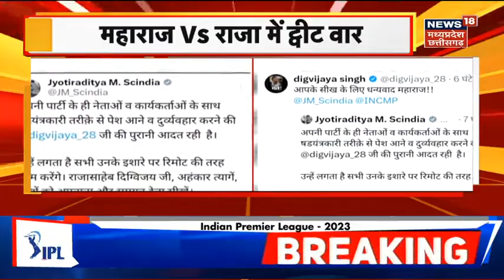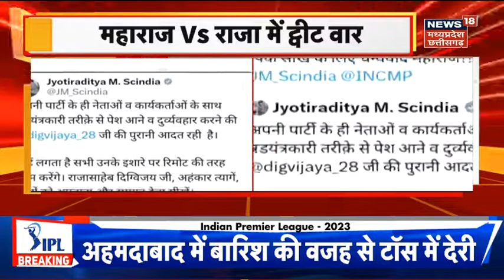MP news : Bhopal में BJP की हो रही लगातार बैठक, गुटबाजी पर BJP हुई सख्त | Breaking News | Top News